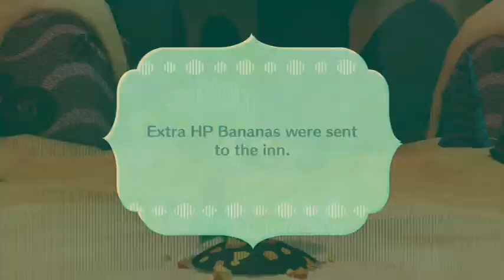miitopia part 74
Due to some technical difficulties there's a part missing, so apologize for the sudden skip.